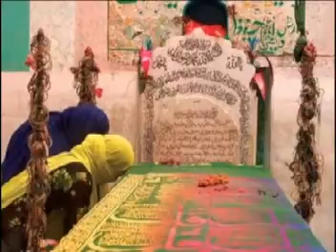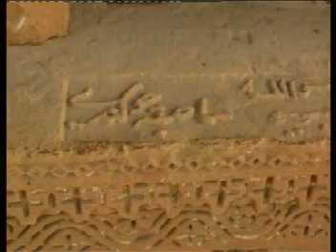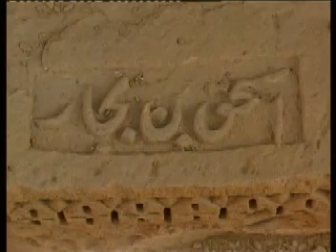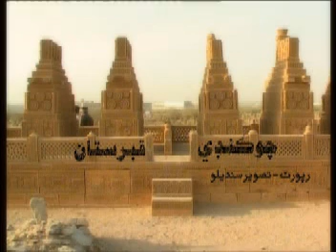chokundi garveyard part 2 by tasveer sandeelo.